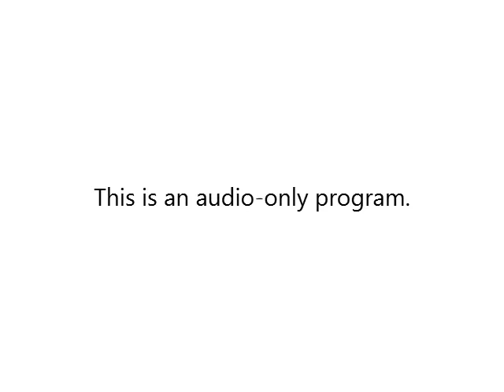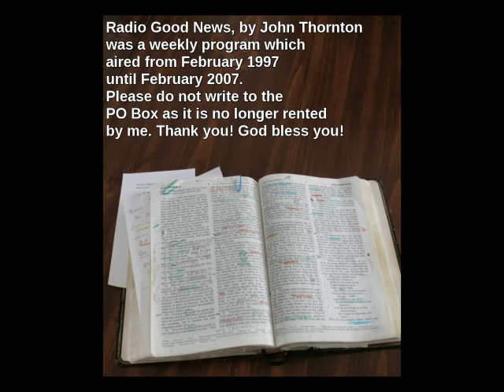31 December 2006 Radio Good News #517 1 Timothy chapter 1. Aim correctly.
In this episode of Radio Good News, #517, which aired on 31 December 2006, there is a reading of all of 1 Timothy chapter 1. The message is the first in a series on Paul's first letter to Timothy and discusses how important it is to have proper aim in life. The music is by Amy Shreve.